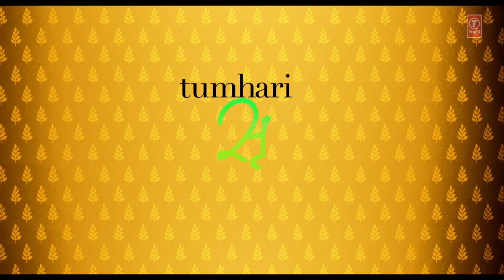Tumhari Sulu 'Ban Ja Rani' Video Song Vidya Balan Guru Randhawa